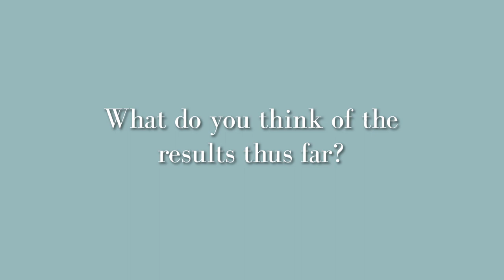Getting A Rhinoplasty In Your 60s?! | Rhinoplasty with Chin Implant Patient Journey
This lovely lady came to us wanting to get a rhinoplasty. What is so unique about this case? She is in her 60s! However, any time is a good time to get cosmetic surgery, says Dr. Leong! Listen in to hear about this patient’s journey and wait until the end to see her amazing results!